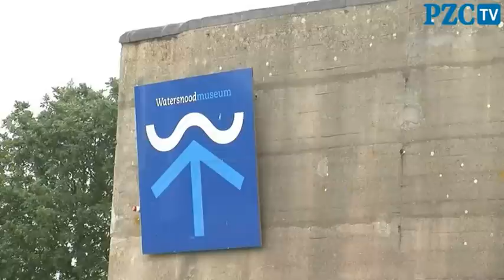Kenniscentrum overstromingen in Watersnoodmuseum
MIDDELBURG - In het Watersnoodmuseum bij Ouwerkerk komt een kenniscentrum, waarin alle informatie over overstromingen ter wereld wordt samengebracht.
Het hart wordt gevormd door een database op basis van het Wikipedia-concept, zegt Zeeuws projectleider Martijn Warmerdam van de internationale campagne Flood Aware. De database, ontwikkeld door de HZ Vlissingen, moet blijven groeien met feitelijke en praktische informatie. Voor het centrum wordt ook een 3-D programma gemaakt. Daarmee kan vanaf 1 februari voor ieder willekeurig woongebied het effect van een dijkdoorbraak worden gesimuleerd.

Op is in een impressie van het simulatieprogramma te zien hoe het gebied rond Koudekerke en Vlissingen overstroomt.